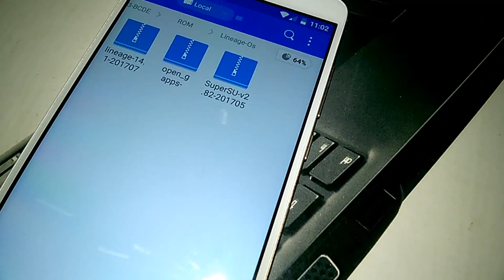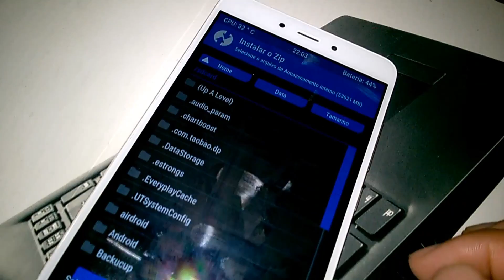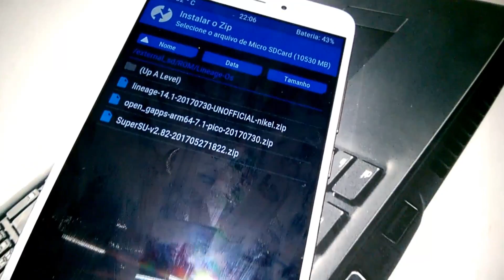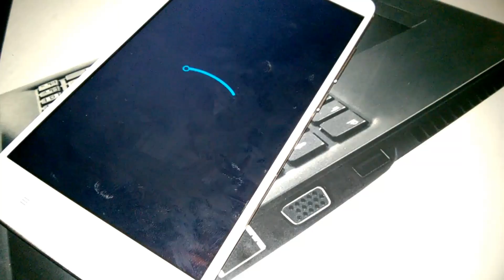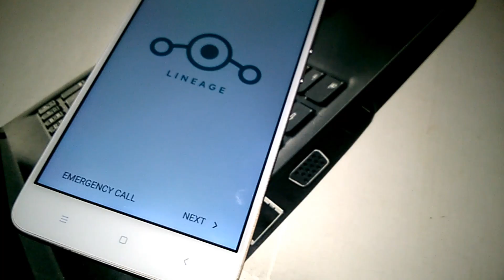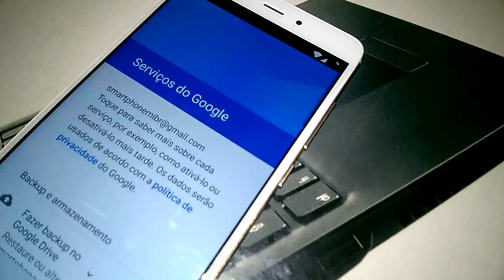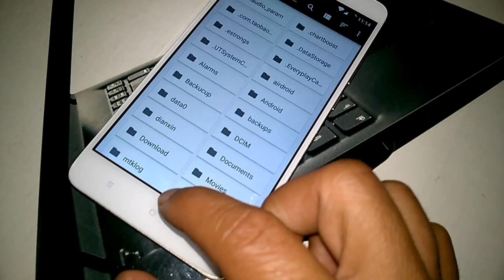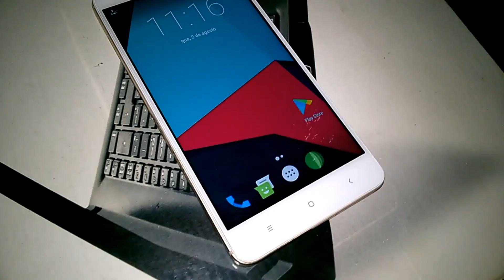INSTALAÇÃO LINEAGE OS 14.1 ANDROID 7.1.2 - XIAOMI REDMI NOTE 4 MTK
▬▬▬▬▬▬▬▬▬▬▬▬ஜ۩۞۩ஜ▬▬▬▬▬▬▬▬▬▬▬▬▬
▓▓▓▒▒▒░░░ LEIA A DESCRIÇÃO DO VÍDEO ░░░▒▒▒▓▓▓
▬▬▬▬▬▬▬▬▬▬▬ஜ۩۞۩ஜ▬▬▬▬▬▬▬▬▬▬▬▬▬▬
INSTALAÇÃO DA UNOFFICIAL LINEAGEOS 14.1 - XIAOMI REDMI NOTE 4 MEDIATEK MT6797 HELIO X20 - PORTUGUÊS-BR
DOWNLOAD DA LINEAGE-OS 14.1 (ANDROID 7.1.2)

ESCOLHA O GAPPS ARM64 ➖➤ 7.1 ➖➤ PICO
XIAOMI REDMI NOTE 4 MEDIATEK MT6797 HELIO X20

🔰MARCA: XIAOMI
🔰MODELO: REDMI NOTE 4
🔰GPU: MALI-T880
🔰RAM: 3GB
🔰MEMORIA INTERNA: 64GB
🔰CARTÃO DE MEMORIA: 32GB
🔰 BOOTLOADER UNLOCK
🔰ANDROID: 6.0.1 (CUSTOM ROM)
🔰ROOT: SIM
CANAIS PARCEIROS

Obrigado pelo o apoio ''Fernanda Azeredo''
🆘Ajude a traduzir este vídeo para Inglês
🎥 DU Recorder: gravador de tela

🎙️ Hi-Q MP3: Gravador de áudio

💲 Freedom! - YouTube Partnership

Site e rede social.